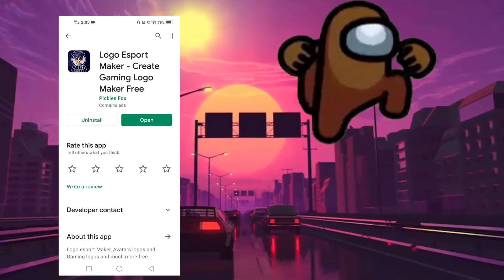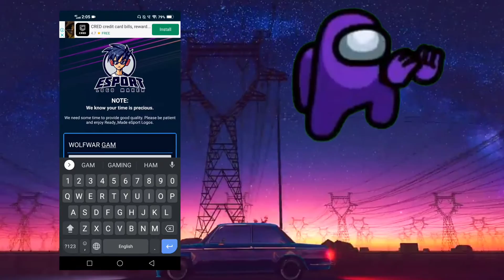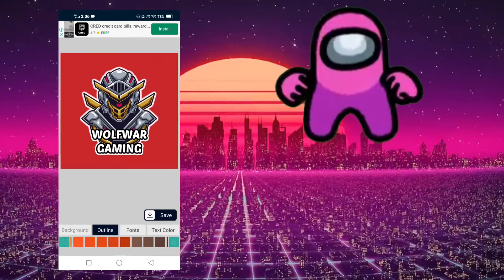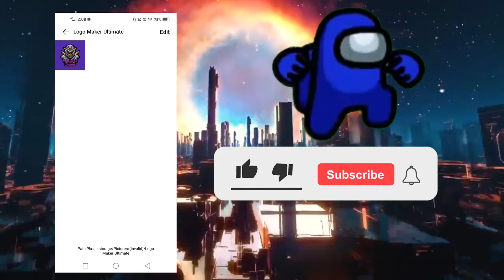How to make professtional Esport logo on Android 2021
Hey guy's welcome back to my channel this video is based on how to make so this series will go on I hope you enjoyed it if yes don't forget to like and subscribe

LIKE AIM IS JUST➡️15

Your Quire's,
1.How to make logo
2.How to make Esport logo
3.How to make professtional logo
4.How to make professtional Esport logo
5.How to make logo on Android
6.How to make logo on phone/mobile
7.How to make logo in 1minute
8.How to make logo 2021